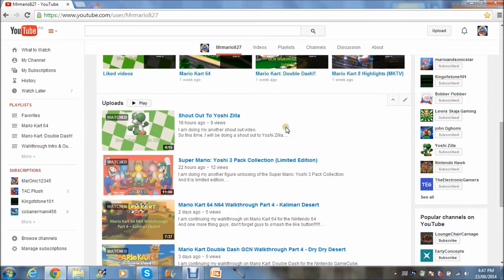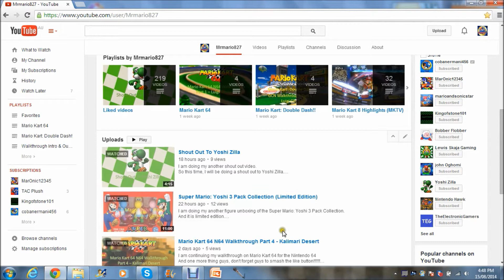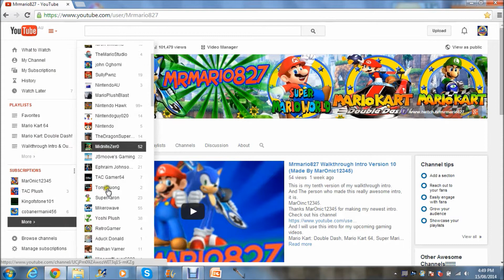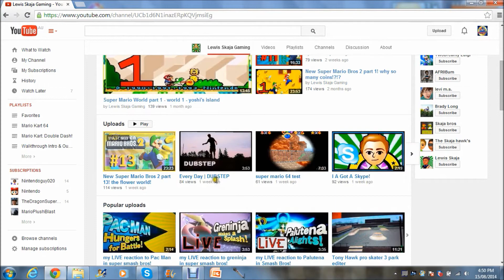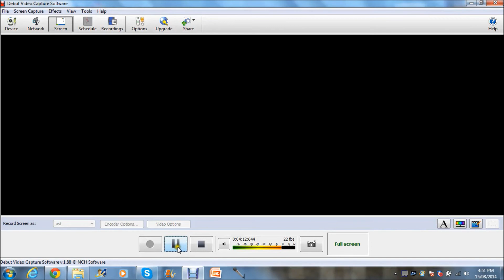Shout Out To Lewis Skaja Gaming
I am doing my another shout out video.
So this time, I will be doing a shout out to Lewis Skaja Gaming.
So yeah, congratulations Lewis Skaja Gaming.
And let see if we can reach under 4 likes in this video.
If we do reach under 4 likes or more, I will upload the next shout out video as soon as possible.
So Yeah.
Anyways, thank you guys for watching this video.
And I'll see you guys soon.